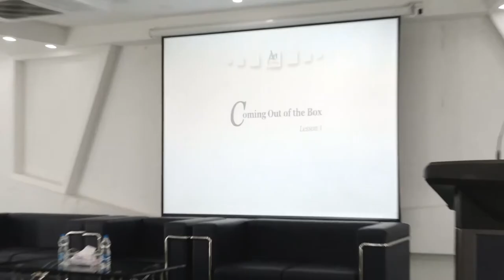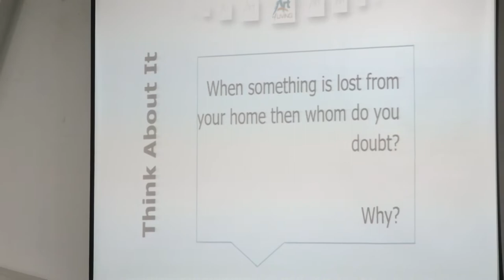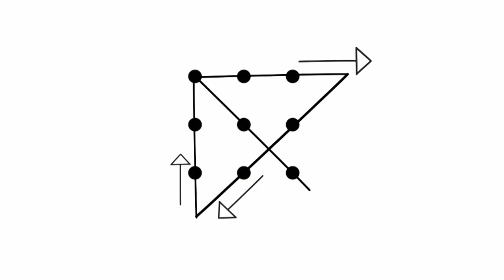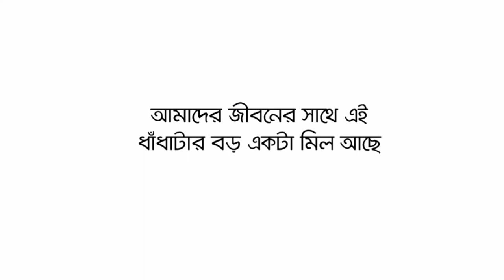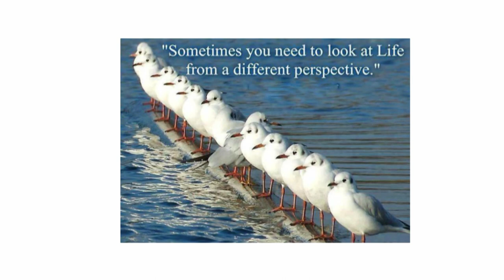A Right Perspective will Change Your Life - Employability 360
If you look at things differently, the world will seem new to you. There are so many things left unexplored that we can use to brighten our life. Very few people dare to think from a different perspective which may seem odd at the beginning. Thinking or doing things in an odd manner may put you in a uncomfortable situation but, success will not come until you get out of the comfort zone. Starting practicing this and everything in your life will change for the better.